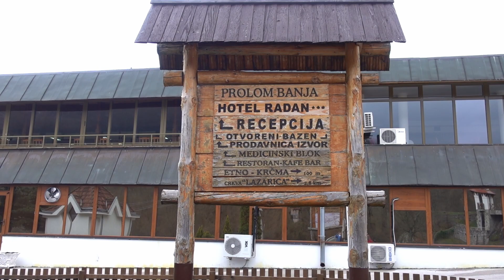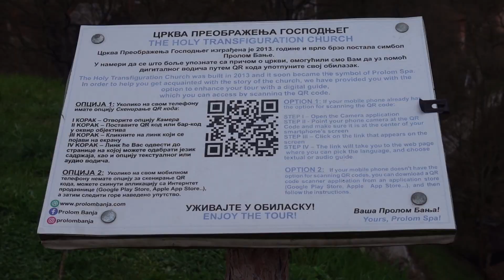Prolom banja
Prolom banja se nalazi na jugu Srbije, na istočnim padinama planine Radan. Kompleks hotela Radan nudi smeštaj u udobnim sobama, kao i savremene medicinske i velnes tretmane.
Sve ove usluge temelje se na karakteristikama Prolom vode koja pripada retkoj grupi voda, visokih balneoloških vrednosti. U ponudi je i kompleks bazena na otvorenom i mini akva park, zatim i sadržaji za rekreaciju, zabavu i izleti.
U okviru Prolom banje je pivara u kojoj se pivo proizvodi na poseban način, koristeći Prolom vodu. Belo i tamno pivo proizvodi se samo za posetioce Banje i ono je takođe u funkciji izlečenja. A u Prolom banji omogućeno je lečenje:
-bolesti bubrega
-bolesti organa za varenje
-bolesti kože i
-zapaljenski reumatizam u smirenoj fazi i degenerativni reumatizam

Lekoviti faktor se, osim primene banjskih tretmana, pojačava boravkom na čistom i svežem vazduhu i šetnjama po netaknutoj prirodi.